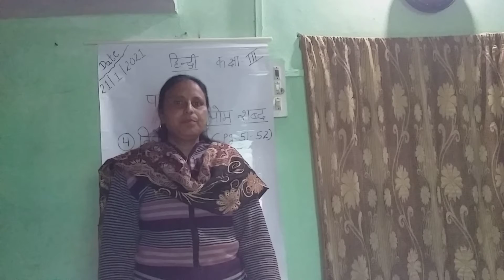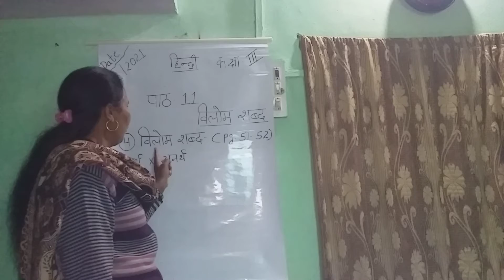3hindi spss hindi ll chapter-11 vilom shabd(Antonyms)